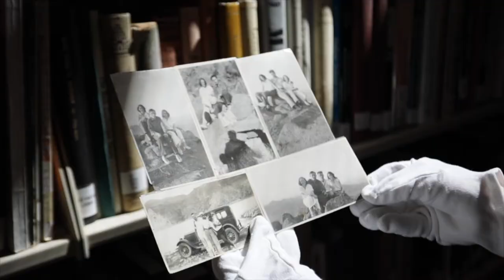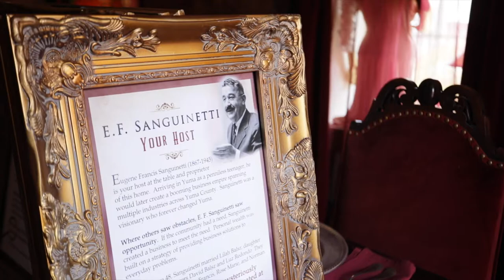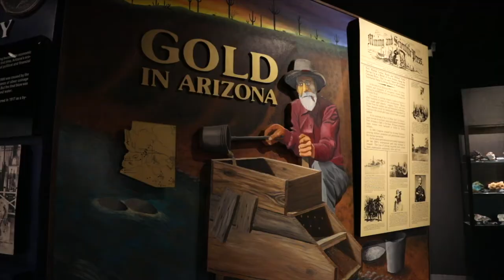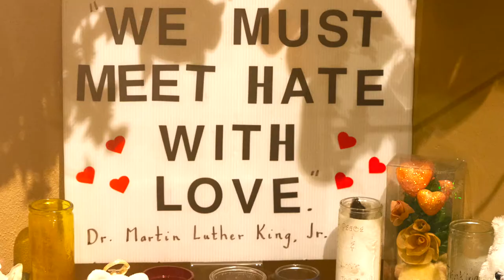The Arizona Historical Society